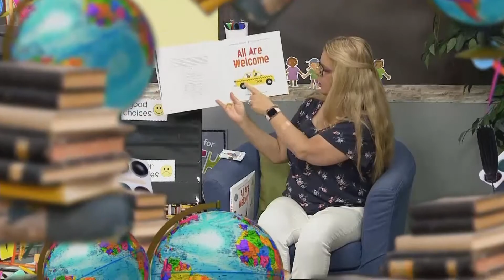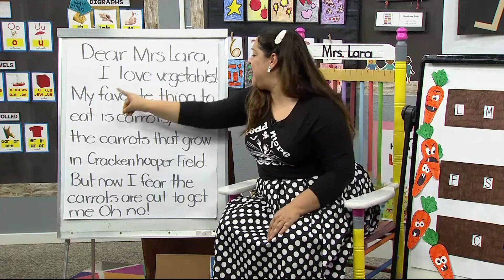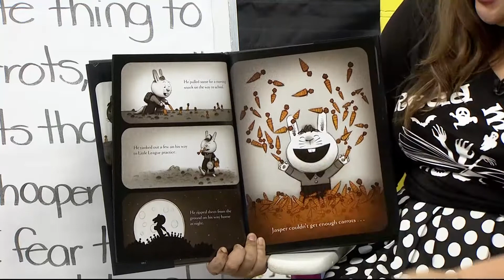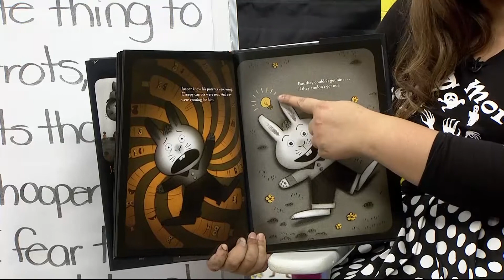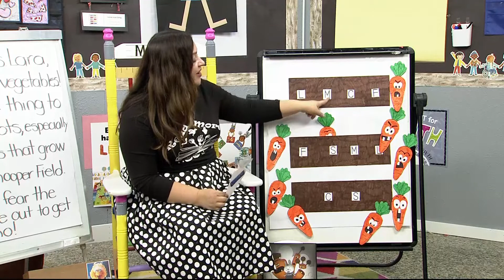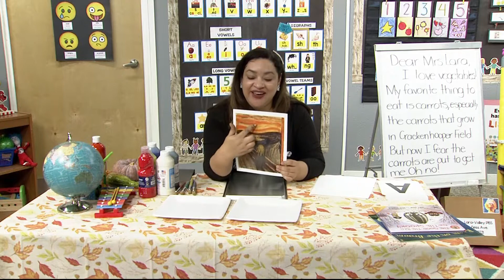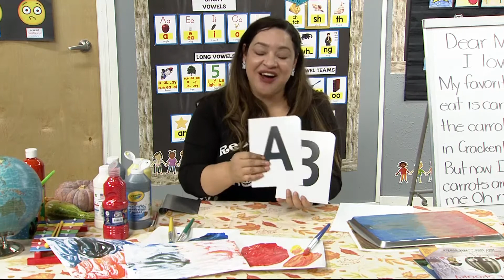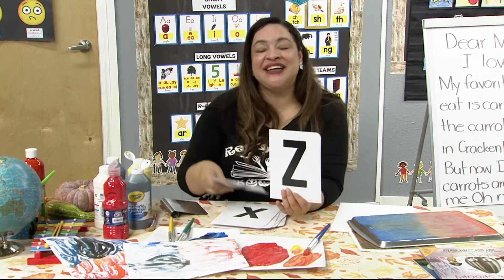PK-TK-547: Creepy Carrots! by Aaron Reynolds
Jasper Rabbit loves carrots—especially Crackenhopper Field carrots. Until the day the carrots start following him ... or are they? Join Mrs. Lara for a fun adventure and an art project you won't forget.